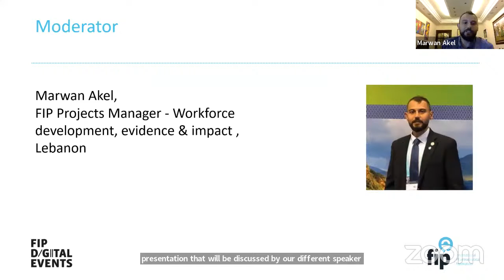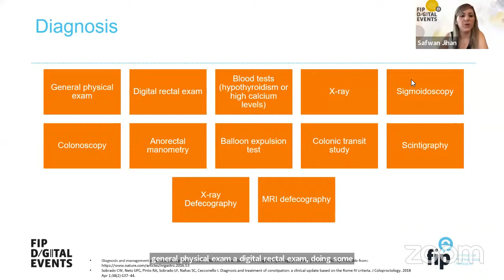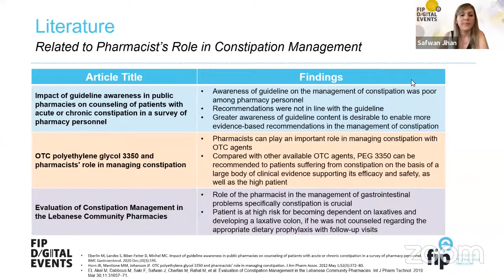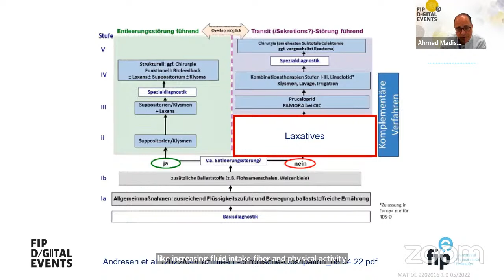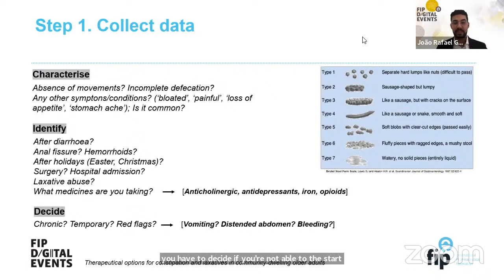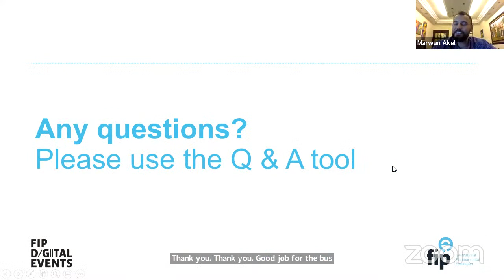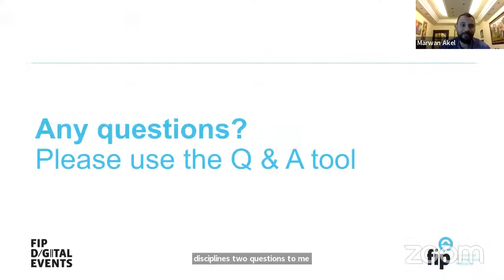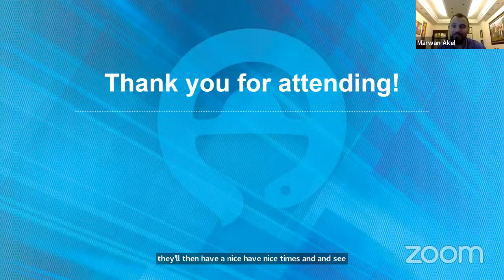The management of constipation by community pharmacists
Constipation is a common symptom pharmacists encounter in daily practice. It is often a self-limiting symptom that can be adequately managed in the community through the use of non-prescription medicines, as well as dietary and lifestyle measures. This event will explore how community pharmacists may support the management of constipation and empower individuals for optimal self-care.
By the end of the session participants should be able to:
• Understand the role of pharmacists in managing constipation in the community
• Understand the influence of fibre, exercise, and fluids in constipation
• Explore the complications of constipation medicines, especially in older adults

Moderator:
-Marwan Akel, FIP Projects Manager - Workforce development, evidence & impact FIP Lebanon
Panelists:
-Safwan Jihan, Assistant Dean Lebanese International University / School of Pharmacy - Lebanon
-Prof. Dr. med. Madisch, Ahmed, Senior Consultant and Head Center of Gastroenterology Bethanien, Frankfurt a.M. - Germany
-João Rafael Gonçalves, Community pharmacist-Portugal